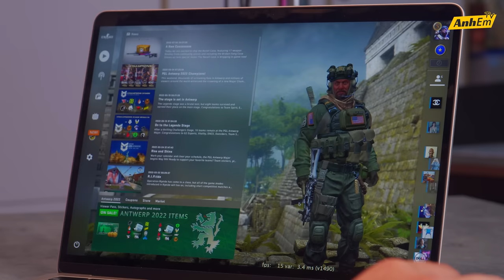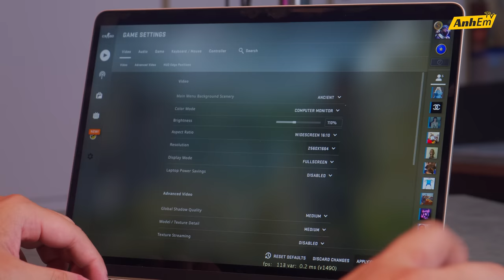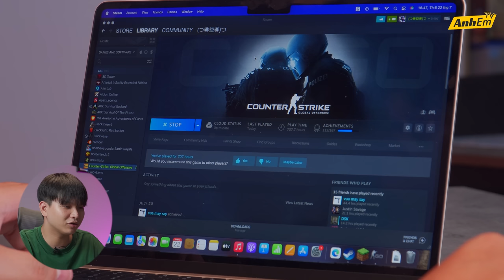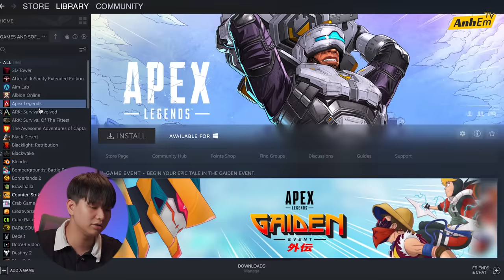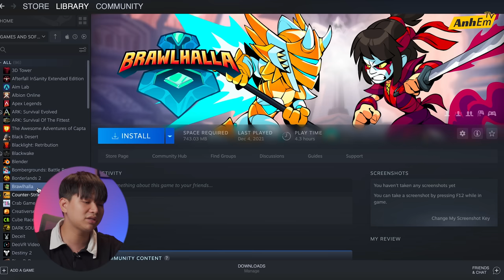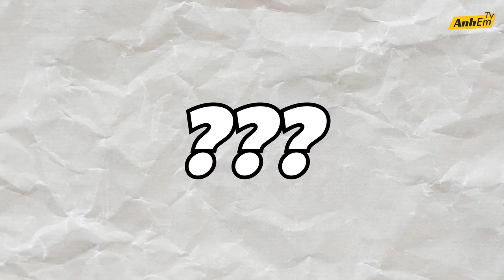TEST THỬ CS:GO, MINECRAFT, LOL TRÊN MACBOOK M2 VÀ CÁI KẾT TỐT HƠN KÌ VỌNG !!!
► Mua ngay Macbook Air M1 Chính hãng - Chỉ hơn 22 triệu đồng

► Đặt trước Macbook Air M2 Chính hãng - Giảm ngay đến 3 triệu đồng